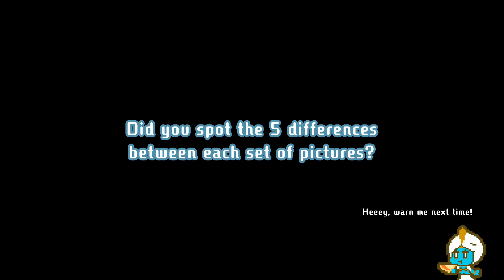Part Time UFO Saves The World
Part Time hero, full time delivery UFO

Big thanks to all my Patrons for the support!
$5 - Legojo11
$10 - Coco Thunder